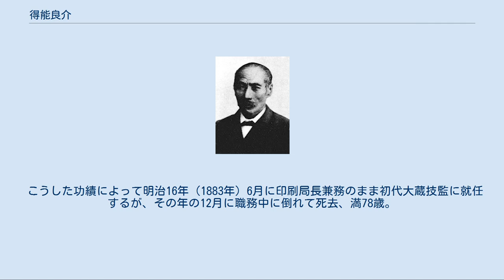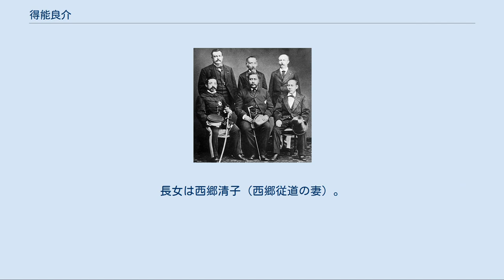得能良介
得能良介 得能 良介（とくのう りょうすけ、文政8年旧暦11月9日（1825年12月18日）- 明治16年（1883年）12月27日）は、幕末・明治初期の薩摩藩士・大蔵官僚。
諱は通生。
通称は新右衛門。
号は薫山。
初代印刷局長・初代大蔵技監。
 鹿児島の城下新屋敷にて薩摩藩士・得能直助の長男として生まれるが、誕生2ヶ月前に父は急死していた。
そこで藩は母の吉（阿吉）及び直助の母・藤に良介の養育を命じた。
17歳で藩の御記録所書役助として出仕し、安政2年（1855年）より2年間江戸藩邸詰となった。
御側御用人座書役として島津斉彬・久光に近侍して、文久2年（1862年）の久光の上洛に随行している。
その後、小松清廉や大久保利通、西郷隆盛と結び、慶応3年（1867年）には長崎御付人格として長崎に駐在した。
 明治3年（1870年）旧暦4月8日、大久保利通の推挙によって大蔵大丞兼民部大丞に任じられる。
当時の民部大蔵省（民部省・大蔵省の統合体）は、大隈重信・伊藤博文ら急進的な中央集権論者が要職を占め、大久保と度々対立していた。
このため、そこに大久保が薩摩出身者を送り込んで巻き返しを図ろうとしたと言われている。
大久保が得能を推挙したことを薩摩藩庁に伝えた書簡（同年4月14日付）では、得能と黒田清隆（開拓使）は政府における薩摩出身者の今後を左右する重要人物なので、薩摩への帰国を命じないように要請している。
だが、大久保のこの戦略は失敗に終わり、大久保によって同時期に推挙された多くの薩摩出身者のうち大蔵省の要職に至ったのは得能と松方正義のみであった。
明治4年（1870年）、民部省が大蔵省に合併されたことによる人事異動により出納頭（現在の主計局長）に任じられた。
ところが翌明治5年（1872年）5月、会計簿記の洋式切替を主張する紙幣頭（現在の印刷局長）渋沢栄一とその是非を巡って口論となり、得能が興奮のあまり渋沢に暴力を振るおうとしたことが問題となり、免官処分となる。
だが、間もなく司法省に招かれて司法大丞などを歴任する。
 前列左から、帝国陸軍中将 東伏見宮嘉彰親王、ハワイ王国 カラカウア国王、大蔵卿 佐野常民。
後列中央に大蔵省印刷局長 得能良介、その左右に国王随員。
明治14年（1881年）にカラカウアが外国元首として史上初めて訪日した時の記念写真。
 明治7年（1874年）1月15日に渋沢の後任であった芳川顕正の後を受けて第3代の紙幣頭として大蔵省に復帰する。
その後、明治10年（1877年）1月11日官制改革による局制度導入によって紙幣局長、同年12月10日には初代の印刷局長に就任した。
因縁の渋沢栄一とも和解して、その第一国立銀行頭取就任を推挙したほか、銀行経営に必要な人材を育成する銀行学局を設立して渋沢がやり残していた洋式簿記の普及に尽力した。
更にイタリア人版画家のエドアルド・キヨッソーネらを招聘して、近代的な国営の印刷・抄紙工場建設に尽力、明治10年10月15日には国産第1号紙幣である国立銀行券1円紙幣の印刷を開始した。
近代日本の高度な紙幣製造・印刷技術の確立に果たした功績は大きく、また部下の信望も厚く多くの技術者を育成した。
1879年5月1日-9月19日、印刷局長としてキヨッソーネを帯同して伊勢神宮・正倉院・桂宮など中部・関西・関東各地の古社寺・宝物調査。
 こうした功績によって明治16年（1883年）6月に印刷局長兼務のまま初代大蔵技監に就任するが、その年の12月に職務中に倒れて死去、満78歳。
墓所は青山霊園、墓石は親交があったキヨッソーネが自らデザインによるものである。
 長男の得能通昌も大蔵省に入り、明治21年（1888年）から19年間にわたって印刷局長を務めている。
長女は西郷清子（西郷従道の妻）。